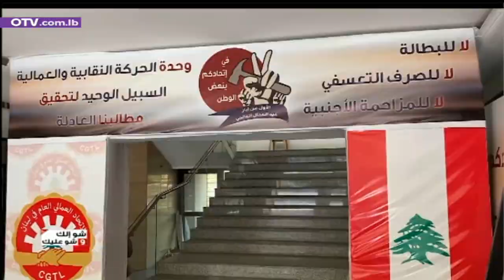شو إلك وشو عليك مع المحامية بالإستئناف ليان عاصي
في هذه الحلقة الجديدة من برنامج شو الك وشو عليك تناولنا موضوع الاتفاقيات والعقود في ظل ازمة سعر صرف الليرة اللبنانية والازمة الصحية وكل التبدلات والتغيرات التي طرأت مع ضيفة الحلقة المحامية بالاستئناف الاستاذة ليان عاصي ،خصوصا بعد قرار التعبئة العامة واقفال الادارات العامة والمؤسسات وغيرها مم المصالح ،وخسارة معظم الاجراء او اكثرهم لنصف رواتبهم اضافة الى تراجع النشاط الاقتصادي ،نشهد تنامي اسبا النزاعات بعد التضارب الحاصل حول سعر صرف العملة وتقلباتها. وجاء الحديث اولا عن ما اذا يحق للدولة اللبنانية او المؤسسات العامة استيفاء الضرائب بالعملة الاجنبية او على اساس سعر صرف غير السعر المحدد من قبل مصرف لبنان ، كما بالنسبة لعقود الايجار او بيع عقارات المنظمة بالدولار ، وانعكاس تقلب سعر الصرف عليها في ظل امكانية الدفع او بموجب شك ووفقا لاي سعر صرف رسمي يتفق عليه بين المستأجر والمؤجر ، و هل تسديد العقود بجب ان يتم حصرا بالليرة اللبنانية . كما ناقشنا مدى امكانية استرجاع ثمن مدفوع مسبقا في حال لم يتم انجاز العمل بالكامل . انتقلنا في الحوار الى ما يخص العمل في فترة التعبئة العامة ،واذا يحق لصاحب العمل صرف عماله او تخفيض الاجر خلال العمل عن بعد. كما ناقشنا حقوق رب العمل بتحويل الاجر من الدولار الاميركي الى الليرة اللبنانية من دون اخذ موافقة الاجير ،وفي حال عقد العمل بالليرة اللبنانية وقامت الشركة بتسديد راتب العمل بالدولار الامريكي لعدة اشهر ،هل يعتبر حق مكتسب  . كذلك تحاورنا عن منى يحق لصاحب العمل او العامل ان يفسخ عقد الاستخدام القائم بينهما  والنتائج المترتبة على عدم توجيه الانذار والشروط الشكلية للانذار ،الى جانب تأثير المالي جراء فسخ العقد وانواع العقود كما الفرق بقد عقد العمل وعقد المقاولة  كذلك ضريبيا . في الشق الاخر تعرفنا على الفئات التى لا تخضع لقانون العمل اللبناني  ،والحالات التي لا يجوز فيها توجيه الانذار للعامل ، وعن النظام الداخلي للمؤسسة ، الى جانب الاجازات التي يستفيد منها العامل ، و اذا كان مسموح ان يشغل العامل بشروط تعاقدية مخالفة لما نص عليه قانون العمل . اخيرا جاء الحوار عن الظروف الاستثنائية او القوة القاهرة التى ممكن ان تعتبر كورونا منها .